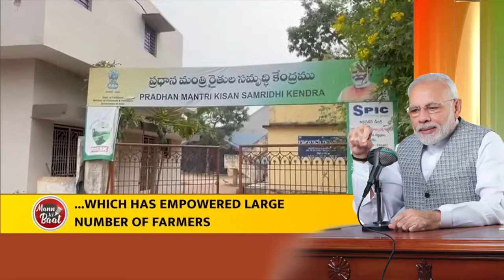Commendable effort by Beljipuram Youth Club of Andhra Pradesh: PM Modi